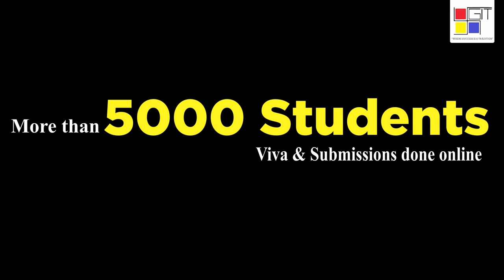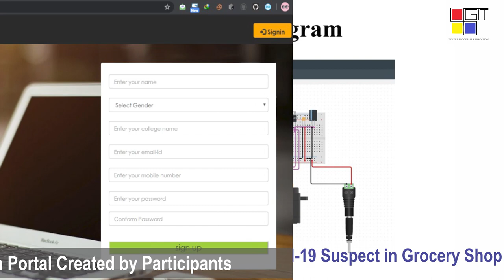A glimpse of the activities undertaken by Gandhinagar Institute of Technology (GIT) during Lockdown.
A glimpse of the activities undertaken by Gandhinagar Institute of Technology (GIT) during Lockdown. It is our tradition to be committed to the future and success of our students. Hence Success is a Tradition. Stay safe!